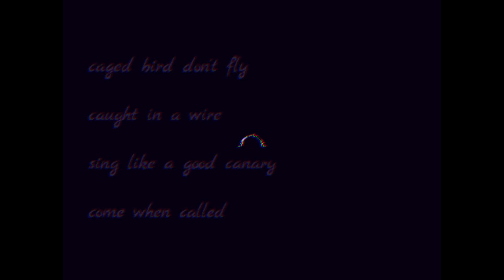caged bird don't fly caught in a wire sing like a good canary come when called